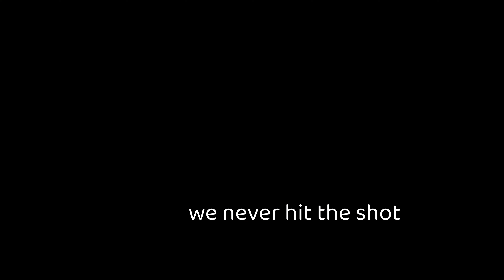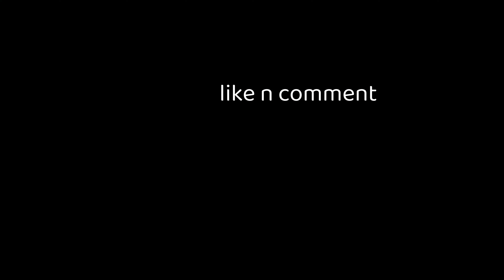This is why Wiggle Carts are BANNED...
The last few months i hadn't been doing much because of my nose surgery. Now that its fully recovered, i just want to do the dumbest things i can think of.